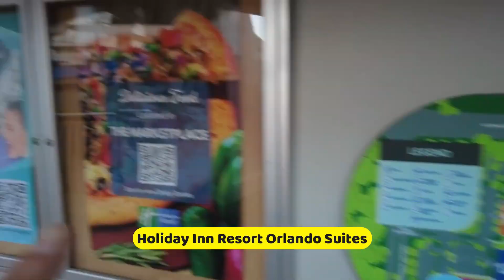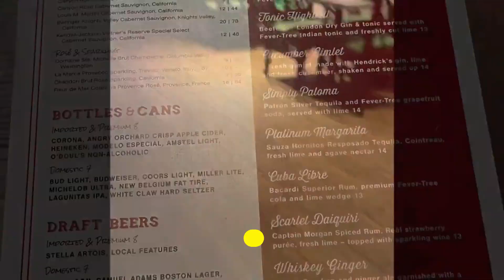🥇 Mejores hoteles de ORLANDO, Florida en relación Calidad Precio con todo incluido (2025)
¿Cuáles son los mejores hoteles en Orlando (Florida, USA) con todo incluido? En este ranking podrás encontrar nuestros favoritos con algunos detalles sobre ellos.

NOTA LEGAL